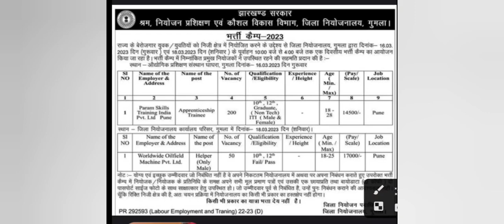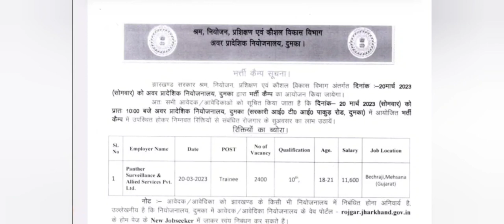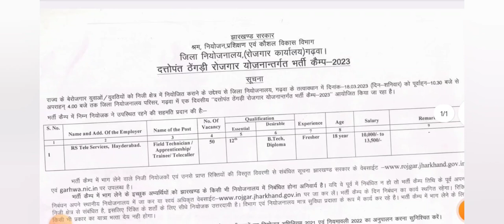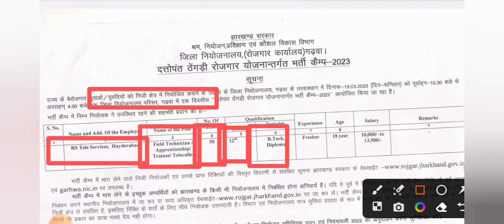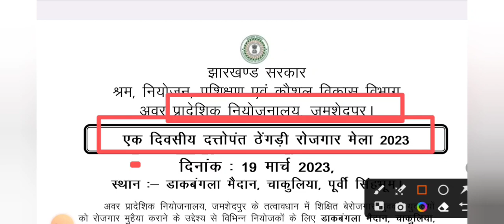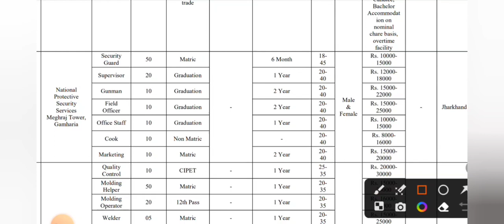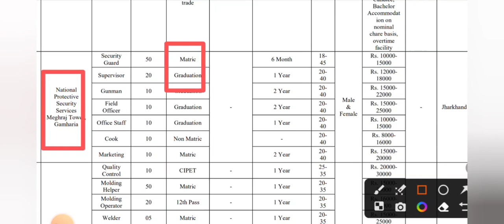झारखंड रोज़गार मेला 18 से 21मार्च तक।। सैलेरी 16000 से शुरू।Total Post –8000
झारखंड रोज़गार मेला 18 से 21मार्च तक।। सैलेरी 16000 से शुरू।Total Post –4000